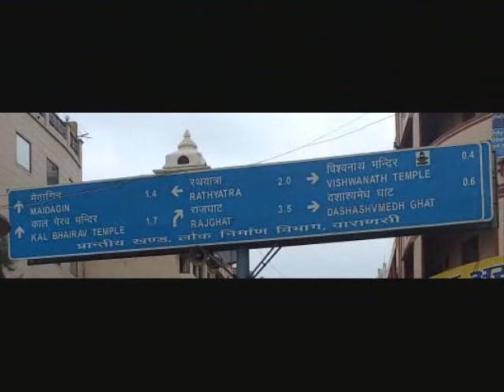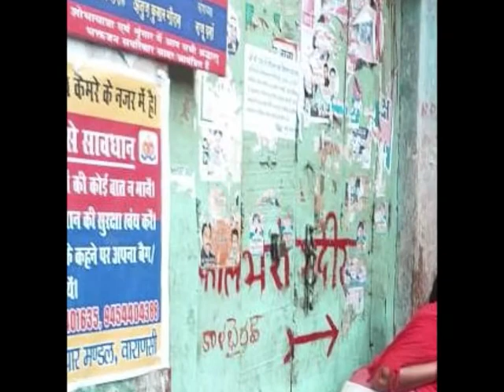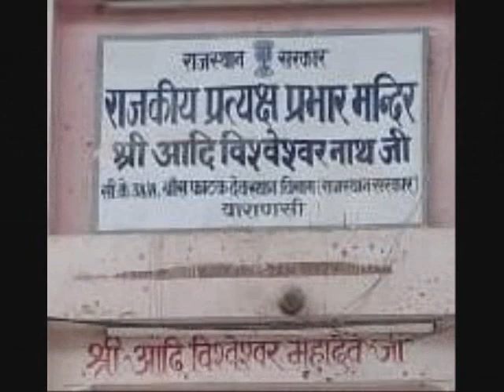PM MODI'S VARANASI TO GET NEW FACE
VARANASI : All illegal buildings are being demolished to give the place a new look.